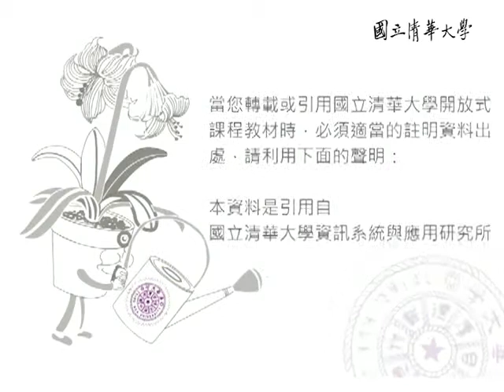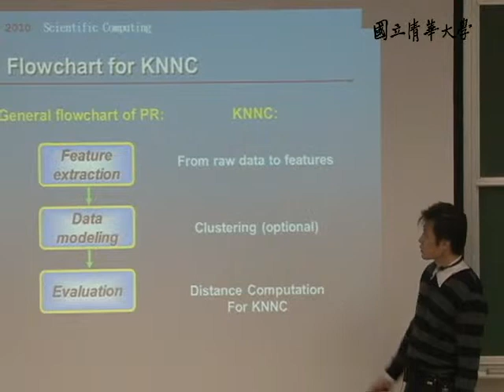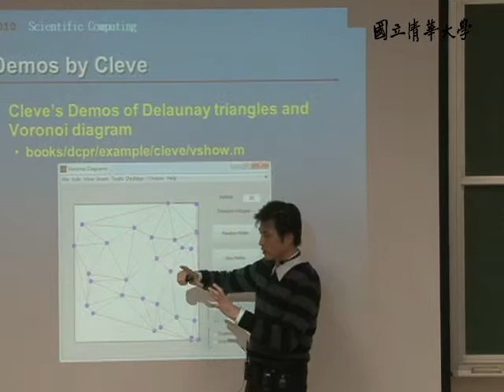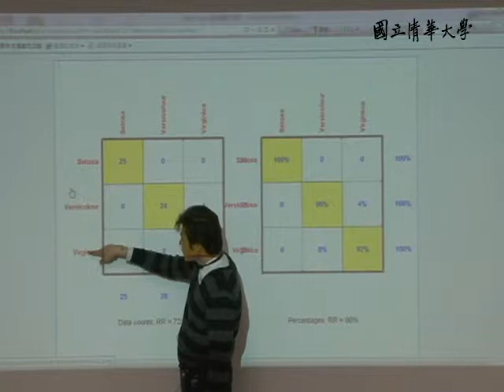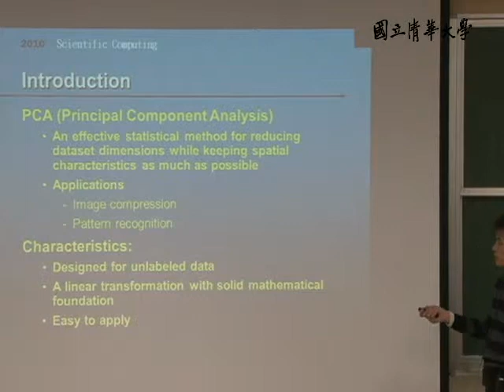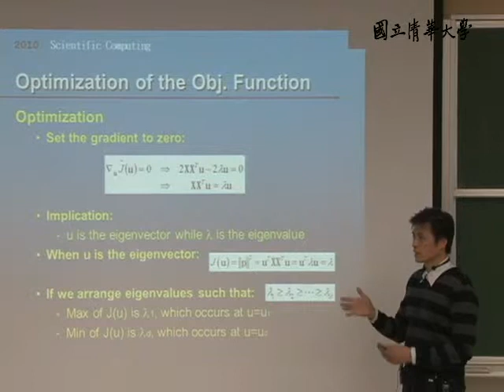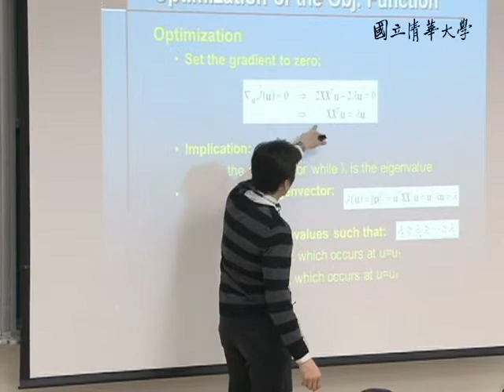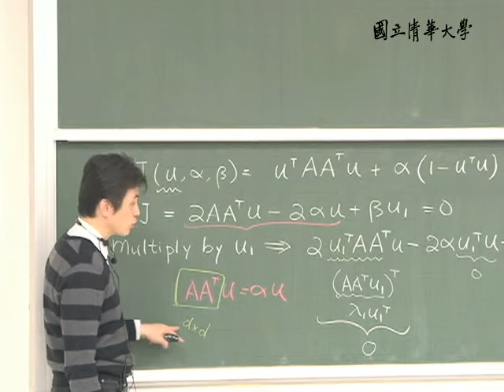10001張智星教授科學計算_第13A講 K-Nearest Neighbor Classifiers / Principal Component Analysis /Face Recognition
【課程大綱】
L13_A
Concept of KNNC
Flowchart or KNNC
Display Boundary for 1NNC
Decision Boundary for 1NNC
Characteristics of KNNC
Prepocessing/Variants for KNNC
Demos by Cleve
1NNC Decision Boundaries
1NNC Distance as Surfaces and Contours
Using Prototypes in KNNC
Decision Boundaries of Different Classifiers
KNNC網頁說明
Principal Component Analysis